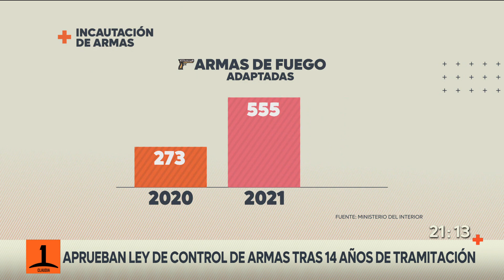Aprueban ley de control de armas tras 14 años de tramitación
Luego de más de 14 años de tramitación en el Congreso, la reforma a la ley de control de armas será promulgada este jueves por el Presidente Piñera. Una iniciativa que busca hacer frente a las técnicas de bandas criminales, como las armas modificadas que se han convertido en un mecanismo frecuente para delinquir.